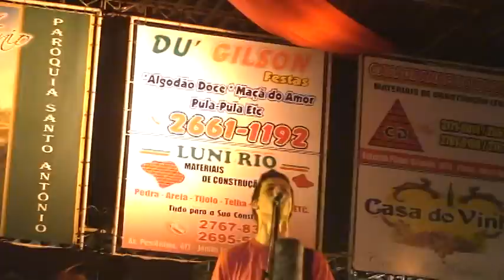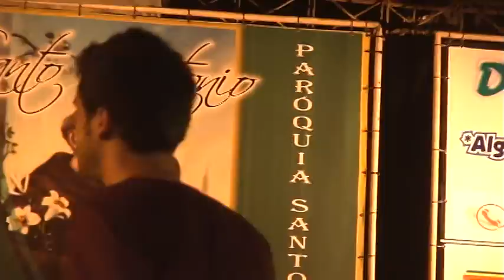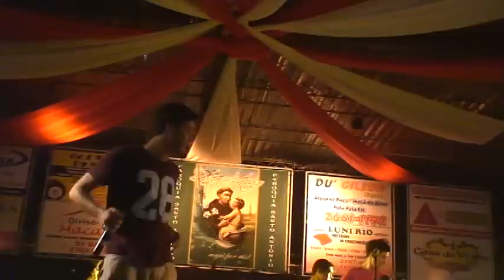Banda iN Pulso - Longe Aqui (PRATA) Cover Jay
SHOW DE RETORNO DA BANDA IN PULSO, NA FESTA DA PRATA, DIA 14 DE JUNHO DE 2008. SIMPLESMENTE PERFEITO,..!! ESTAVA L-O-T-A-D-O!!!

*** COVER DO JAY VAQUER, CARA FERA NO CENÁRIO MUSICAL NACIONAL...!

OS PAIS DE SUA NAMORADA EXIGIRAM O FIM DAQUELA RELAÇÃO
QUE JÁ DURAVA CINCO MESES DE MUITO CARINHO E REPROVAÇÃO
SEMPRE QUE SE CHATEAVA CORTAVA OS BRAÇOS COM GILETE PRA CHAMAR À ATENÇÃO
TINHA CARÊNCIA AFETIVA, ACHAVA QUE SEUS PAIS GOSTAVAM MAIS DO IRMÃO . . .
UM DIA OLHOU PELA JANELA, IMAGINOU COMO SERIA O SEU VÔO ATÉ O CHÃO
MAS QUANDO PENSOU NA SUJEIRA QUE ELA CAUSARIA..
DESISTIU, FOI VER TELEVISÃO

TINHA QUE ENGRAVIDAR, CRIAR, ENVELHERCER, MORRER... COMO TODOS ESPERAVAM
TINHA QUE RENUNCIAR, AGRADAR, OBEDECER, VENCER... COMO TODOS DESEJAVAM

ELA PARTIU...
ELA PARTIU AO MEIO

ENSAIOU O QUE DIRIA SE UM DIA FOSSE "ARTISTA HOMENAGEADA NO FAUSTÃO"
ENXUGARIA AS LÁGRIMAS, ABRAÇARIA AMIGOS
E A MÃE TERIA O SEU PERDÃO
VOLTANDO A REALIDADE,
ELA ENCONTRAVA UM QUADRO QUE NÃO TINHA MUITA SOLUÇÃO
SE ACHAVA VELHA, MUITO NOVA, GORDA OU MUITO FEIA
SEMPRE INADEQÜADA PRA SITUAÇÃO...

ELA PARTIU .